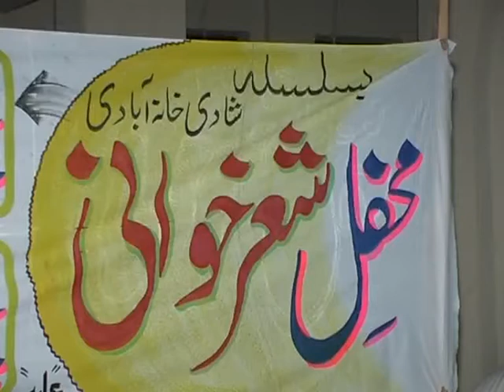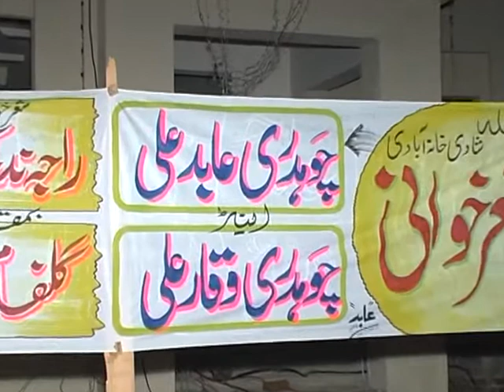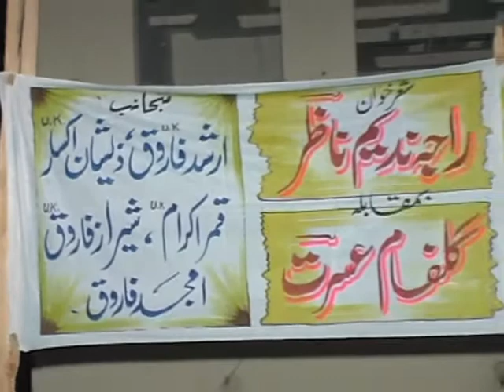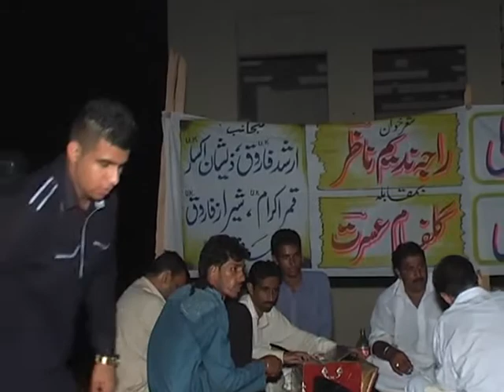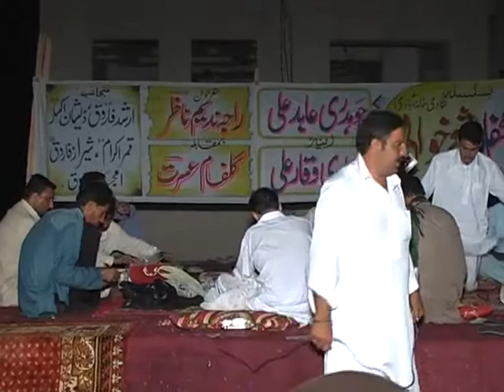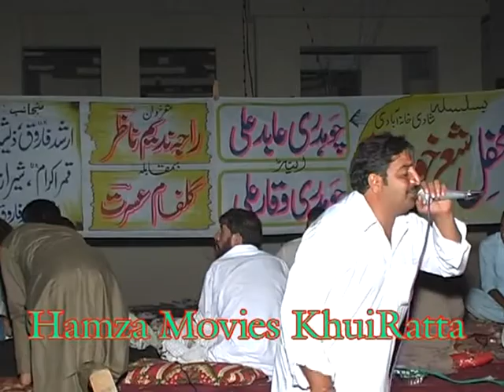gulfam hasrat nadeem nazar pothwari sher